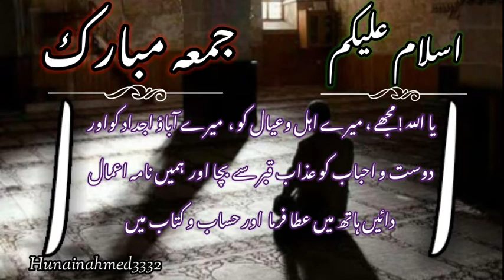Jumma Mubarak Naat Status || Jumma Mubarak Dua Status | Jumma Mubarak Whatsapp Status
Islamic release has a vision of providing the best in terms of religious education to our youngsters as well as all age groups on a platform to provide them true knowledge & real massage of our muslim culture using modern technique , media, broadcasting , social networking , telecasting etc. Islamic releases provide programmes which are original educational informative and entertaining. The main objectives of islamic releases are to promote both critical thinking and problem solving so that viewers can benefit from programmes that are not only interactive but also meaningful.

islamic status,
islamic ringtone,
islamic status for whatsapp,
islamic art,
islamic background video,
islamic dua,
islamic education,
islamic information,
islamic intro,
islamic islamic,
islamic knowledge,
islamic love status,
islamic naat,
islamic naat status,
islamic official,
islamic hamd o naat,
islamic d.p for whatsapp,
islamic qawwali,
islamic qawwali nusrat fateh ali khan,
islamic qawwaliyan,
islamic status ramzan,
islamic urdu,
j s u islamic,
islamic voice,
video islamic,
video islamic background,
video islamic status,
islamic whatsapp status,
islamic world,
islamic year,
islamic youth,
islamic zindagi,
islamic ziyarat,
islamic zikr,
islamic ziyarat in urdu,
a to z islamic words,
islamic_021
Jumma Mubarak Naat Status || Eid  Day 3 || Jumma Mubarak Whatsapp Status || Jumma Mubarak Status 🤲

Jumma Mubarak Status | Eid Mubarak Jumma Mubarak |Jumma Mubarak Whatsapp Status | Jumma Mubarak Day

Eid Mubarak Status | Eid ki Khushiyan Mubarak | Eid Mubarak Whatsapp Status | Eid ke Din | Eid Day
Aap sab ko meri taraf se Eid Mubarak,
Allah Pak AAP sab ko is din ke sadke mein tamam khushiyan ata farma aur aapki Ki tamam duaon ko qabool farma,
Eid mubarak you and your family,

Khuda Se Mango || Usi Se Mango || Rashid Miftahi Poetry || Islamic Status || Hunainahmed writes ✍️

Jumma Mubarak Naat Status || Jumma Mubarak New Status || Jumma Status 2021 || Hunainahmed writes ✍️

Jumma Mubarak New Status || Jumma Mubarak Naat Status | Jumma Mubarak Whatsapp Status | JummaMubarak

Jumma Mubarak Status || Jumma Mubarak Whatsapp Status || Jumma Status || Jumma Mubarak New Status

aap sab logon ko Jumma ka din mubarak ho Allah aap sab  ki tamam pareshaniyan dur farmay is babarkat din ke sadke me